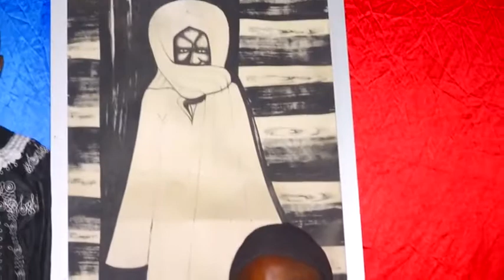Thies, Avant Première Serigne Bassirou Mbacké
Avant Première  Serigne Bassirou Mbacké